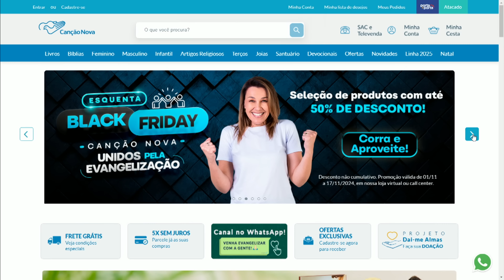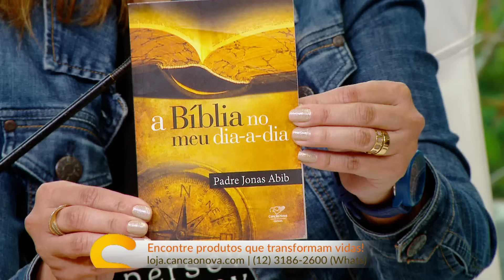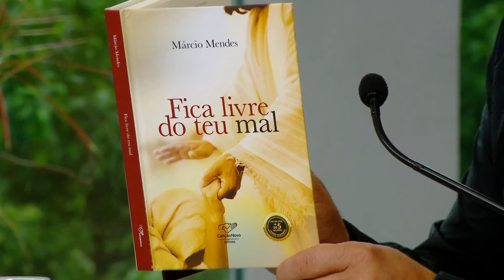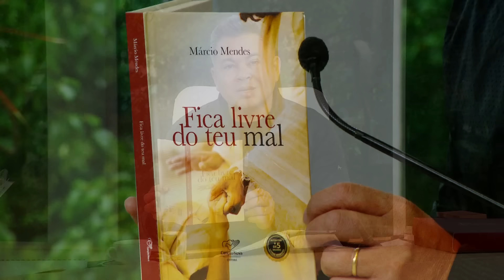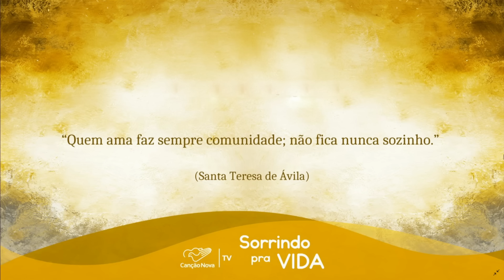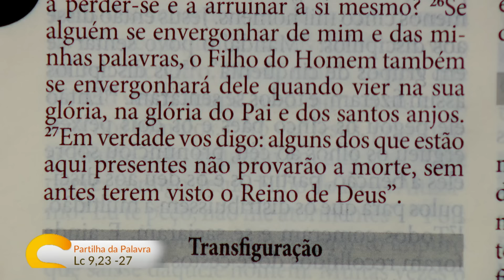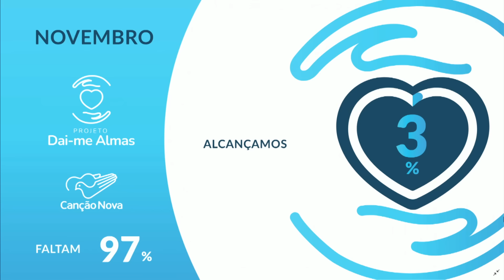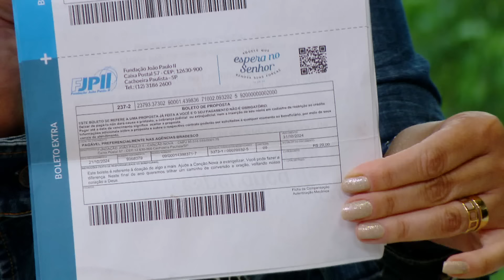Sorrindo pra Vida - 04/11/2024